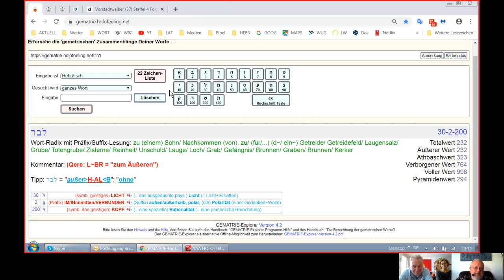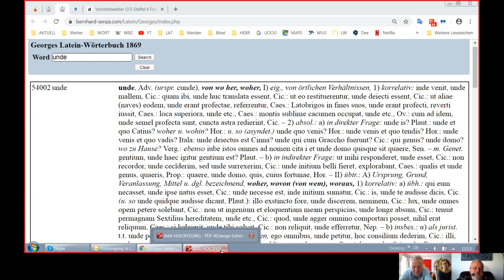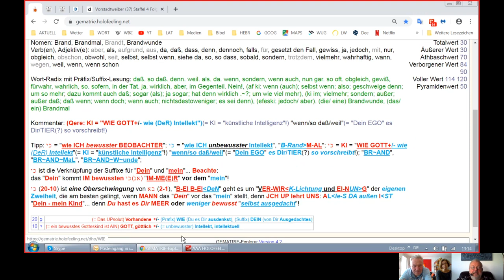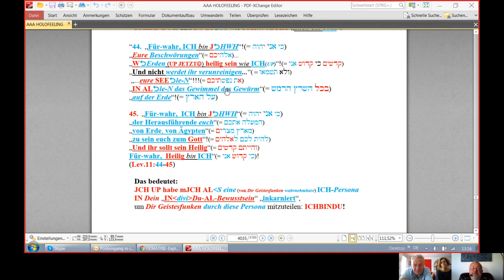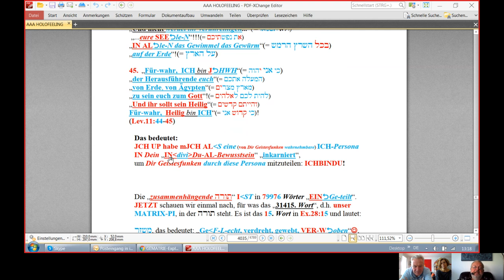Holofeeling - Selbstgespräch 12.12.2019 (Nachschlag)